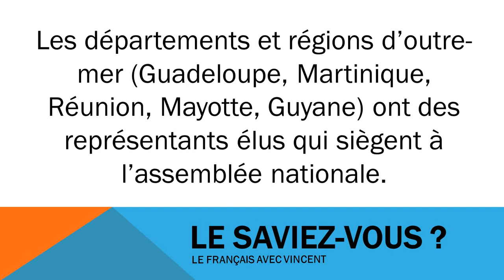Fransızca öğrenmek # Civilisation # Les représentants de DOM ROM